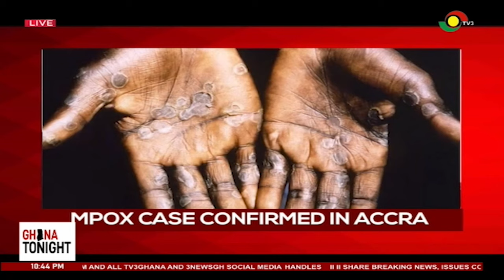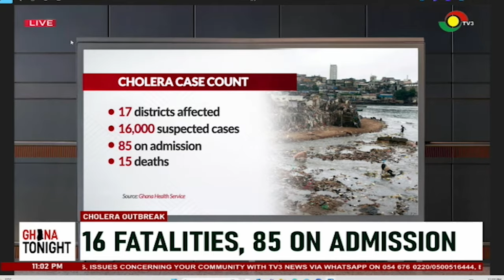Caution to the general public as mpox case confirmed in Accra ||Ghana Tonight on TV3